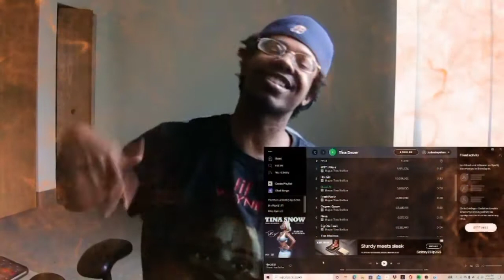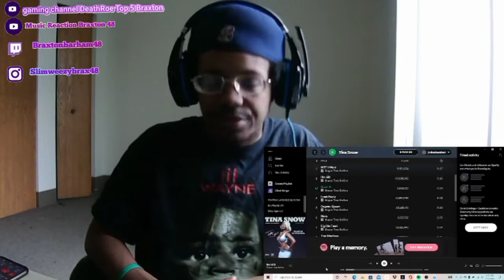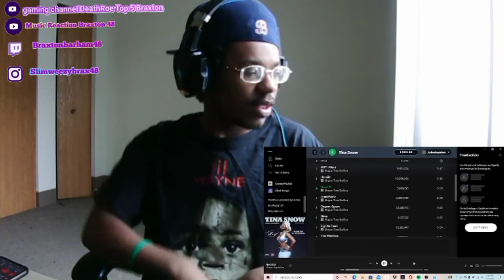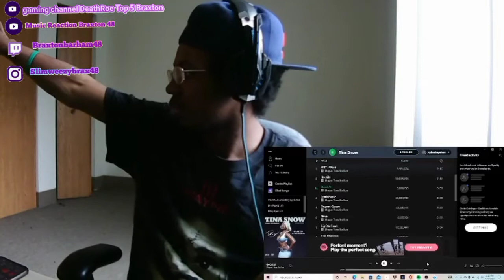Megan Thee Stallion - Good At (REACTION!!!) (LETTTTT MEEE PUT YALL ON)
Megan Thee Stallion - Good At (REACTION!!!)